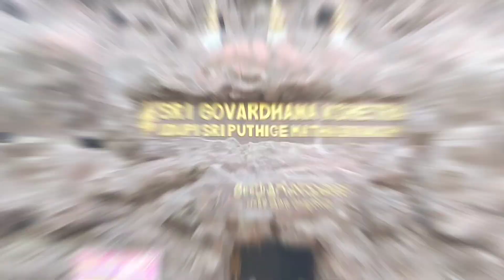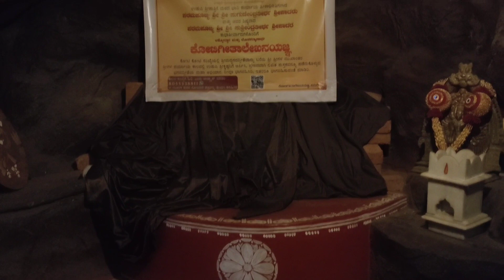ಗೋವರ್ಧನ ಕ್ಷೇತ್ರ ಬಸವನಗುಡಿ | Govardhana kshetra | Ashwini's Arivu | Kannada Vlog l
Description.
Hello Everyone!! I am back with another usefull  video . Today I Am Sharing a Vedio about Big Ganesha Temple And Big Bull Temple And Govardhana kshetra.
I hope you all enjoy watching it. Stay safe. Keep Loving & Keep Supporting.